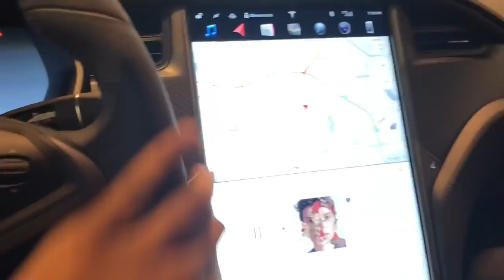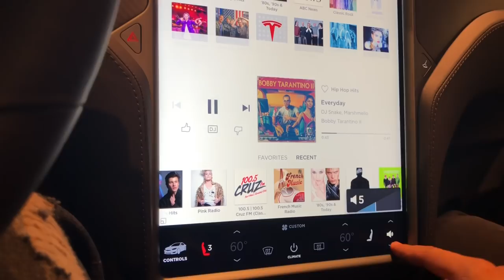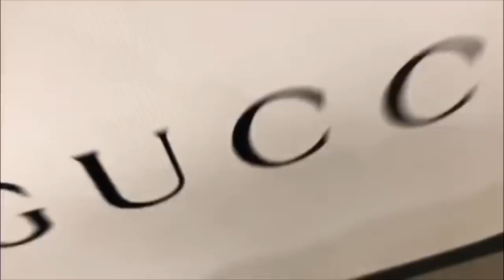CASHED OUT IN GUCCI AND FERRAGAMO 💸 || LIT Mall Vlog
Hope yall enjoyed the video! More bangers comin soon 😏 KB SQUAD
Socials :